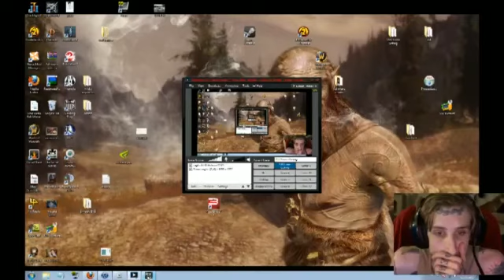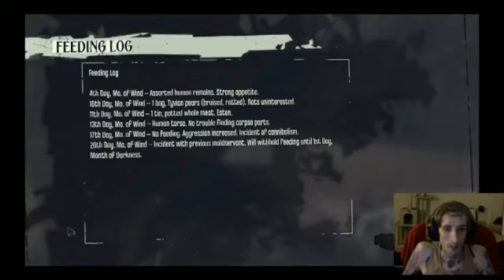Let's Play! Dishonored Episode 3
Meant to kill the overseer, ended up doing a little cleansing of the local gang for Granny Rags.